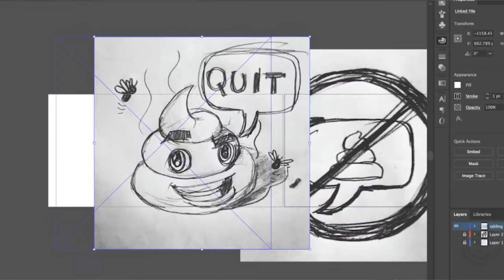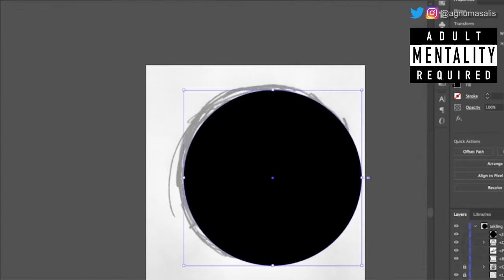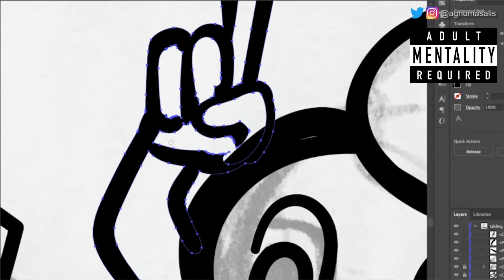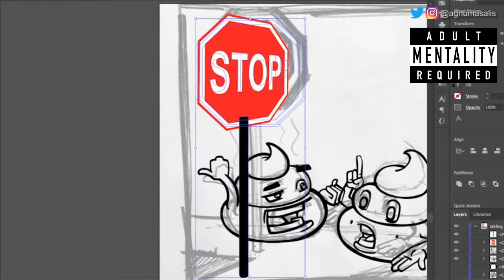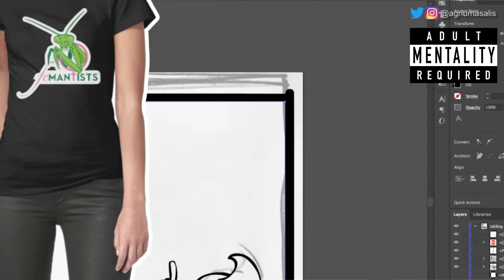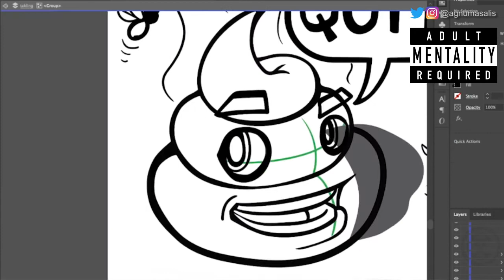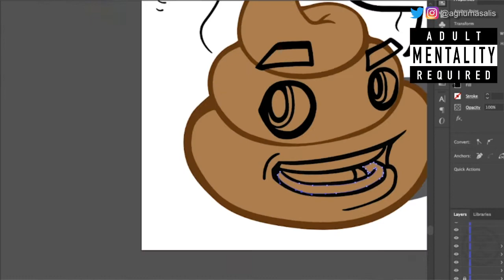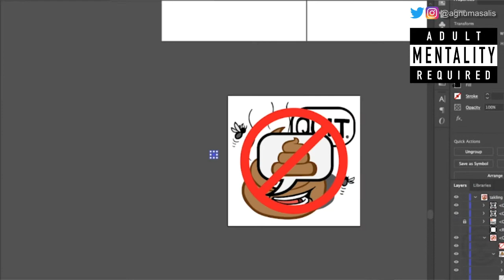Joseph Was A Cuck | Words That Can Definitively End Communication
:::ADULT MENTALITY REQUIRED:::
Inconvenient Truth: Joseph was a cuck
Pat of the shorties & definitions series.